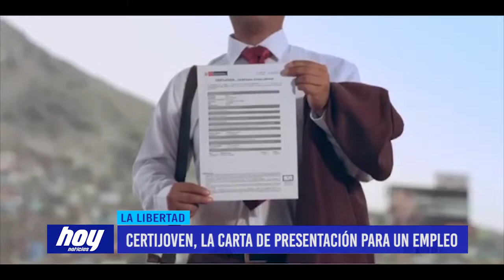Certijoven: la carta de presentación para un empleo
La región La Libertad reducido los índices de desempleabilidad; sin embargo, el subempleo viene ganando terreno. Gerencia de Trabajo presenta Certijoven, un documento que permite acceder a una oportunidad laboral.

La región La Libertad, ha logrado superar la desempleabilidad a nivel de jóvenes de entre 18 a 29 años; sin embargo afronta el problema de subempleo, que ha originado otorgar puestos de trabajo en condiciones de informalidad y vulneración a los derechos laborales.